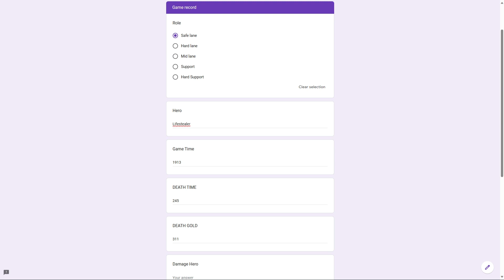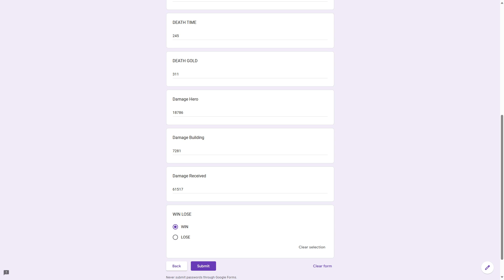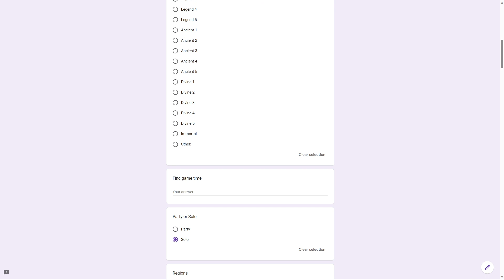寿司刀塔 SushiDota Dota 2 Lifestealer 噬魂鬼 008 7.34D MMR 3141【Archon 5】2023 11 05 04 56 49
"95 Game 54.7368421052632 % Win rate
Herald  5 12Game 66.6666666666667 % Win rate
Herald  4 1Game 100 %
Herald  3 1Game 100 %
Archon 5 12Game 50 %
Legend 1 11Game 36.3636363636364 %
Legend 3 2Game 100 %
Legend 4 3Game 100 %
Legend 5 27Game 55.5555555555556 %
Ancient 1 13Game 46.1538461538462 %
Ancient 2 12Game 50 %
Ancient 3 1Game 0 %"